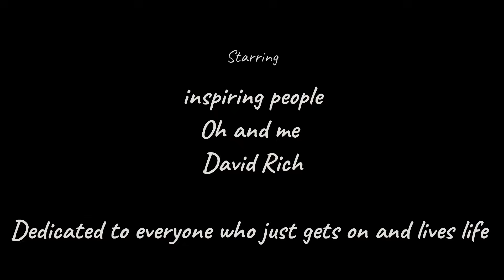Poor Me by David Rich For those that just get on with life and enjoy and make the most.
Track from the forth coming album

Emotions of Life, Rich or Poor its still the same.

Poor Me by David Rich

Lyrics

Waking up the sun is shining bright today just another day along the way
Or has someone decided your fate to change all your future days
Will your life ever be the same again

You can sit and cry or you can get on and try
Don’t you dare say poor me live your life and be free
Don’t you give in and concede
Don’t you dare say poor me
You still have a life to lead
If you choose it to be free

Do do you think things will turn out alright
Do you think you will have no life
Do you think why is it me
Do you give up the fight easily
Or decide its now just a different life for me

Iam am not giving in, Iam not giving in
I can live with this thing
Your not defining my life within my life within

Don’t you dare say poor don’t you dare say poor  me

the sun is shining bright today

written, produced and performed by David Rich